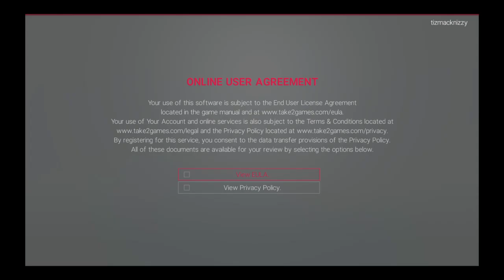WWE 2K19: Kairi Sane vs Sarah Logan (First Gameplay)